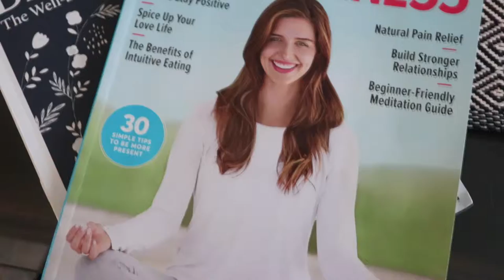March Favourites-Green beauty, Mindset shift Books and an Irish Setter Photobomb!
While we celebrate the end of March and mercury retrograde *finally*
it was time for a fun review of all things I've been loving for the month of March.

Question of the Day:
Do you have any plants?
Have you tried any of the products mentioned in this vid?

► To get my weekly update and recap of my videos and behind the scenes. Also a place for early releases and special offers: